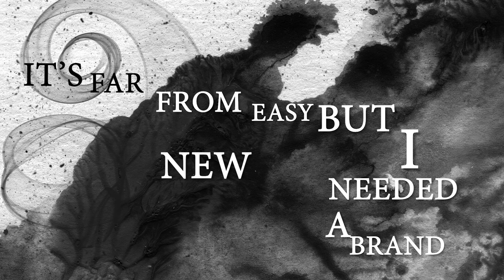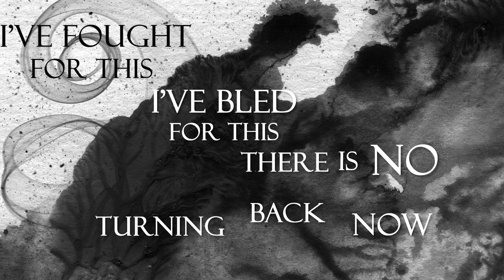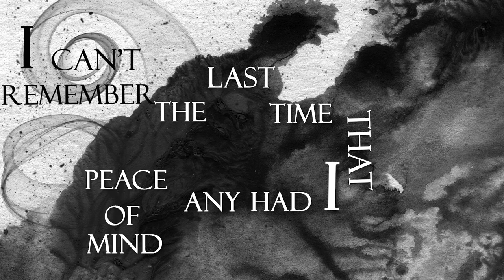Villain of the story-Peace of Mind (Lyrics)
FAN MADE!

Image:my own creation